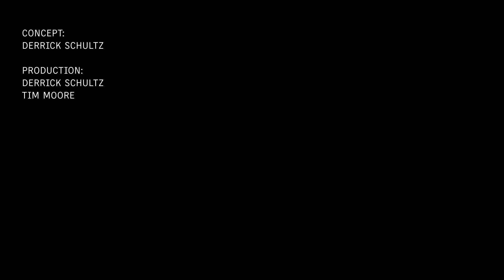Death Bed (Scream Scenes Day 04)